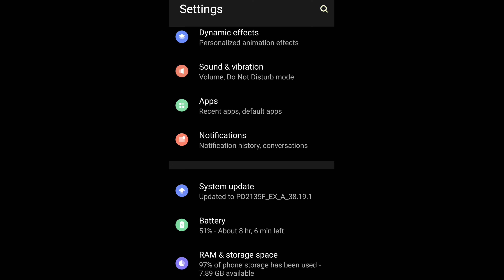Beware of these I Save money I How smartphone companies fool you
We often tend to overlook our needs and get mesmerized by the amazing features of  a new flagship smartphone
Ranging from 16 GB of Ram to Periscopic Cameras, we feel all of these should be a spec in our upcoming purchase
However, most of these features go unused by normal users
So, this video comes as a guide to different users, especially normal ones as to what they should be looking in a Smartphone & 10 absolutely useless features, a normal user should avoid.
I feel, having the knowledge is as crucial a resource as the other to make a purchase

Hope this video will help you out with your queries

If you have further queries, put it down in the comments

Time stamps:-
00:00 Beginning
00:21 Intro
01:10 Features
08:39 Outro
09:03 Bloopers 😂

Gears used  -
Camera ( Smartphone camera)
Mic(Boya BYM1)
Mobile Tripod
Camera tripod